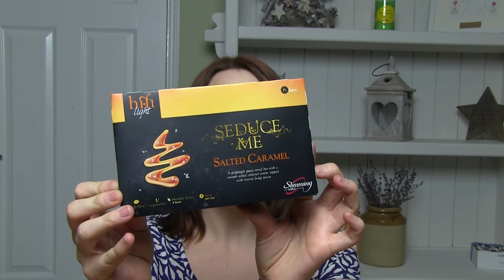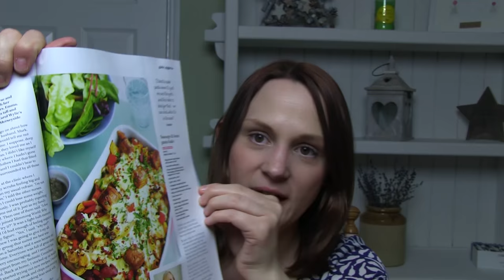#9 Slimming World Weigh In #4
Hi Guys, welcome to my 4th weigh in video, as usual I'm including my favourite things this week along with my food plan. Enjoy x

Soup Maker